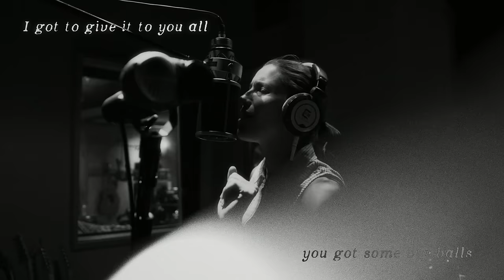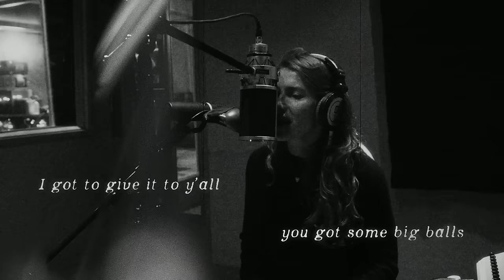Caroline Jones - Don't Talk To Me Like I’m Tiffany ft. Joe Bonamassa (Studio Lyric Video)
Recorded and mixed by Gustavo Celis

Assisted by Ethan Barrette, Sofie Pedersen, Connor Theriot
 and Jorge Stelling
Recorded at Addiction Sound Studios
Mixed at The Mix Cabin
Mastered by Brad Blackwood at Euphonic Masters
Caroline Jones: Weissenborn, Guitar (Electric), Harmonica,
Vocals (Background)

Joe Bonamassa: Lead Guitar (Electric)
Riley Bria: Guitar (Electric)
Michael Rhodes: Bass
Jason Roller: Guitar (Acoustic), Guitar (Electric)

Nir “Z” Zidkyahu: Drums, Programming